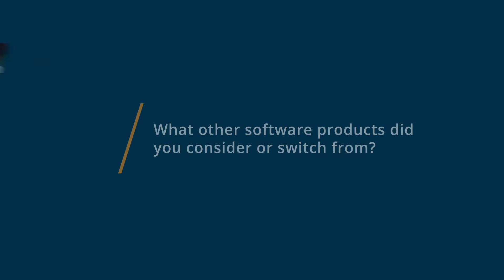WordPerfect Office Review: Using WordPerfect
💡📘 Interested in WordPerfect Office? Browse WordPerfect Office reviews, pricing and compare with popular alternatives

WordPerfect Office Review 2021.

Productivity platform for document generation.

Corel WordPerfect Office is the trusted solution for creating impressive documents, presentations, spreadsheets, and more. With built-in PDF functionality, enhanced Reveal Codes, and eBook publishing, youll find all the support and familiar features you need to work more efficiently and collaboration is made simple with support for over 60 file types. User-suggested enhancements streamline your most important workflow requirements, setting you up for success in any office environment.

0:00 Intro
0:10 What other software products did you consider or switch from?
0:22 What were the reasons you chose WordPerfect Office?
0:51 How easy was it to onboard and integrate WordPerfect Office into your business?
1:16 What recommendations do you have for others considering WordPerfect Office?